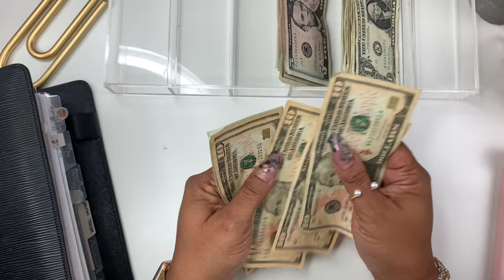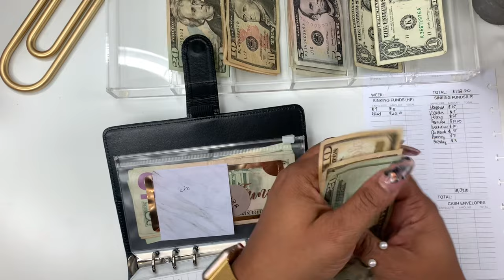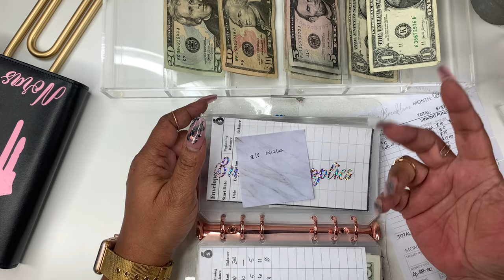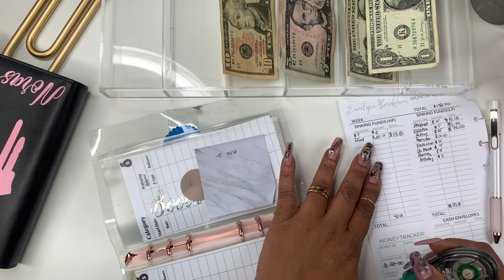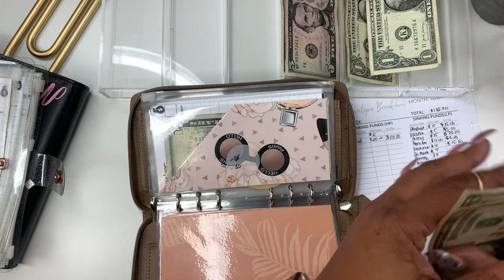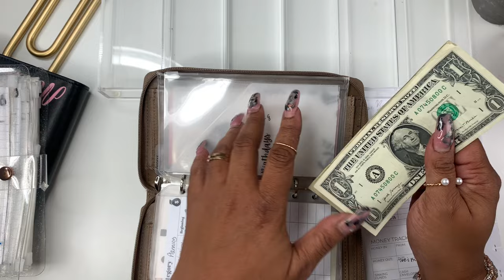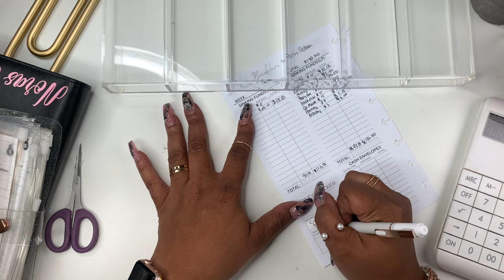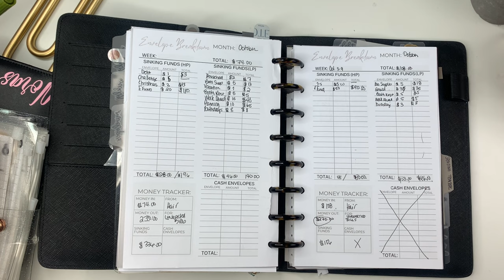LOW INCOME CASH STUFFING | INCONSISTENT INCOME | SELF EMPLOYED INCOME | HAIRSTYLIST INCOME